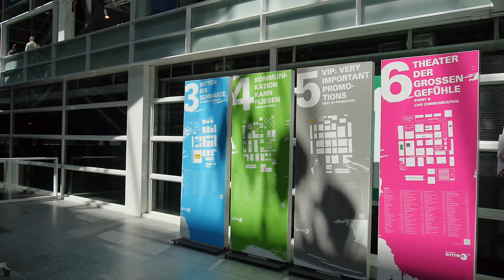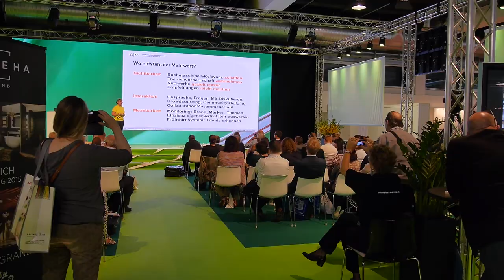Branchen-Stimmen von der SuisseEMEX'14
Adrian Wüthrich holte an der SuisseEMEX'14 einige Eindrücke und Stimmen von Branchenvertretern über die aktuellen Entwicklungen im Marketing und Konsumentenverhalten ein.